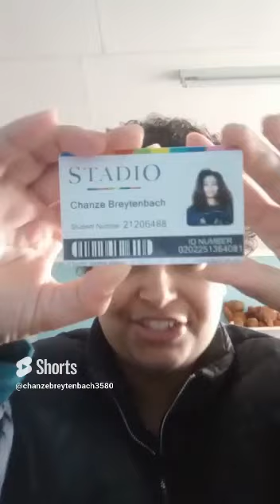21206488 Chanzé Breytenbach EPS201 Assignment 1 Introduction